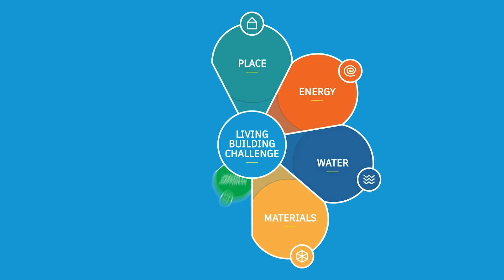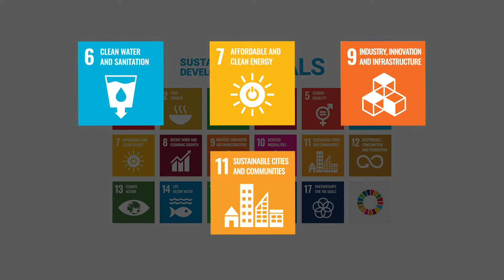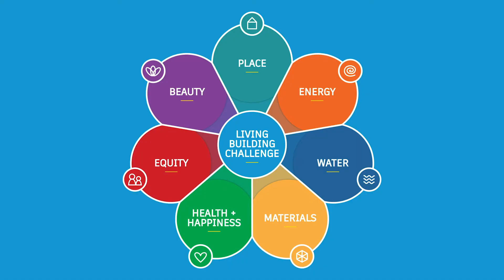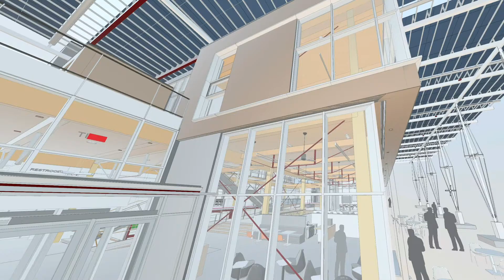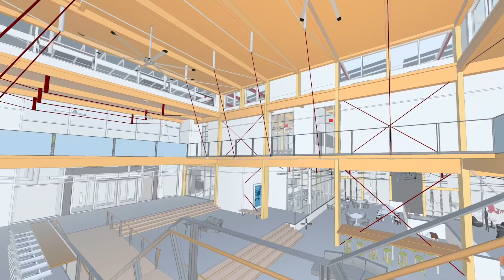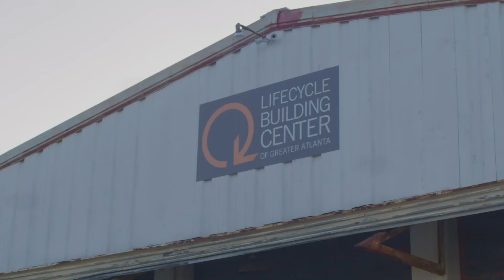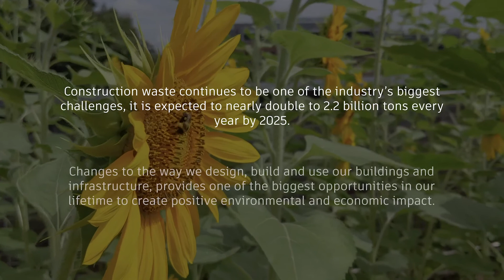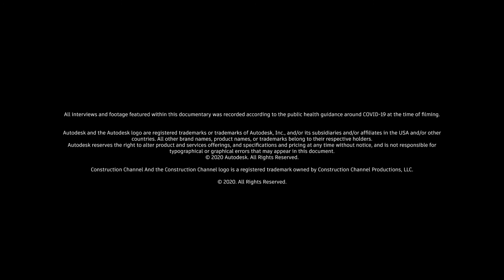Sustainability Reimagined: The Kendeda Building for Innovative Sustainable Design -- Atlanta, GA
How a design and construction team came together to go beyond sustainability and create a regenerative building that achieves the Living Building Challenge, the first of its kind in the southern United States.